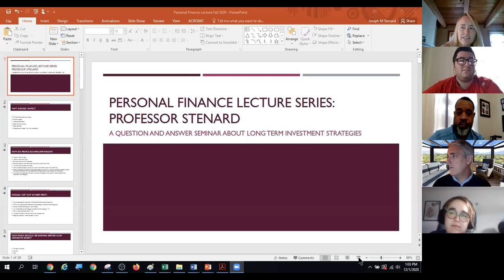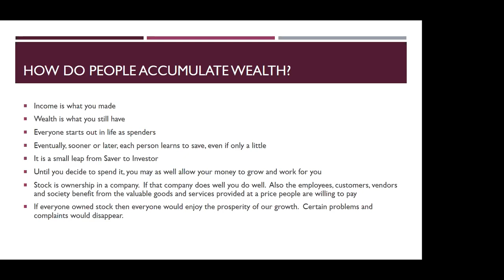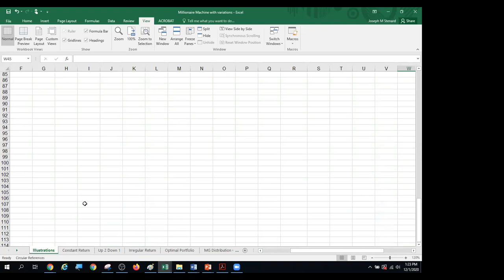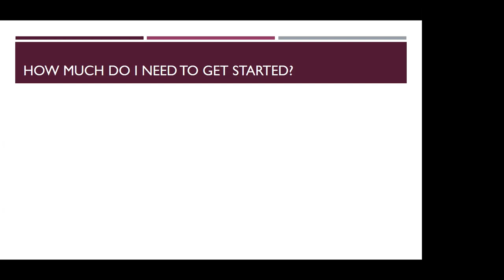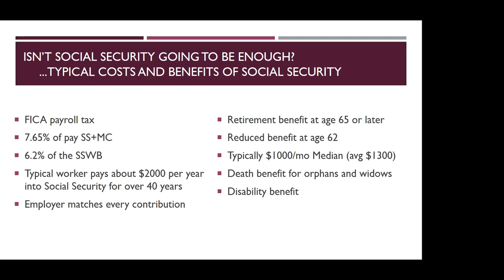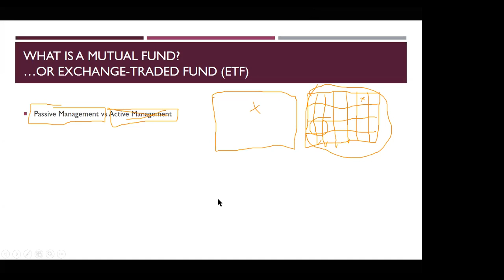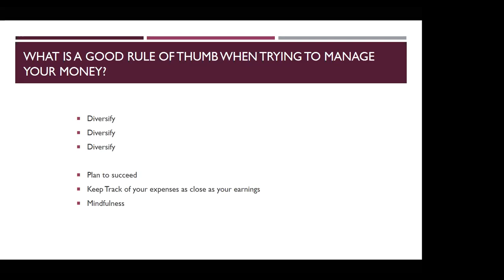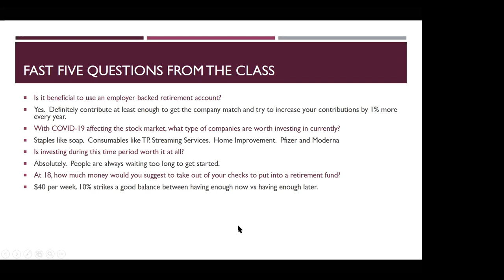Personal Finance Lecture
Annuitize $1,000,000

Option 1
Confer the risk to an Insurance Company
You pay them the $1 Million at retirement
They pay you $5000/month for the rest of your life.
When you die a death benefit from insurance is paid out to beneficiary.
Less risk
No more investing/ no more volatility.

Option 2
Retirement Machine      CASH    +   BONDS    +    STOCK
Money you will need in the first few years of retirement are liquid and safe from the volatility in the market. ($100,000 in CD’s)
Money for years 3-9 are in AAA Bond Ladder.  Earns a higher rate of interest Maturity coordinated with need. ($300,000)Money that won’t be needed until 10th year or later of retirement is invested in diversified stock portfolio. ($600,000)